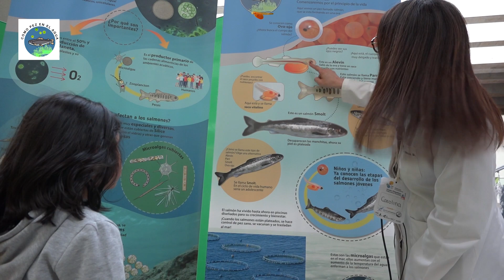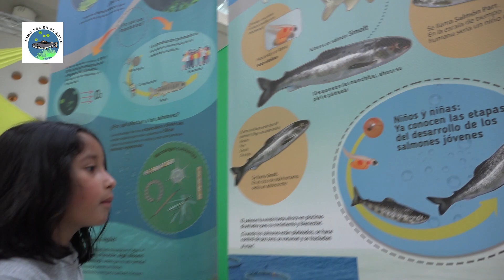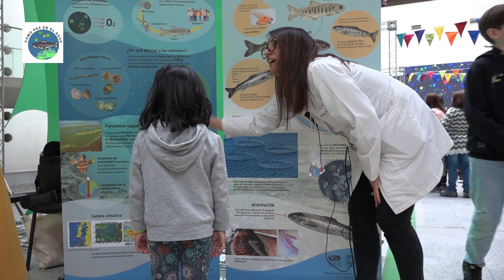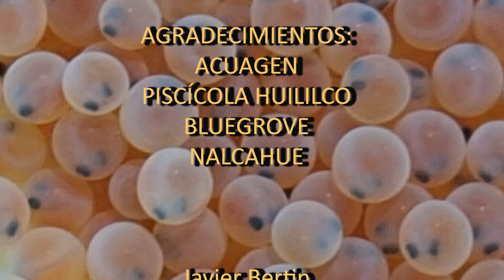COMO PEZ EN EL AGUA